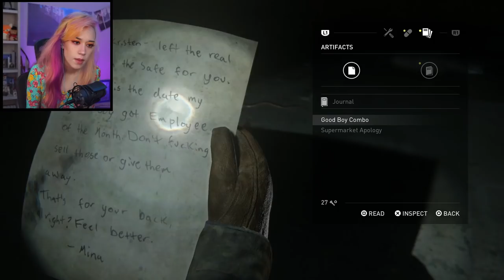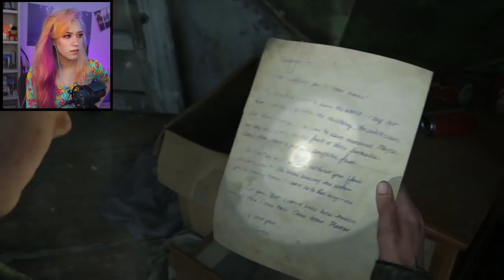this game is crispy like chicken - The Last of Us 2 Part 1 - Tofu Plays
In our first episode of The Last of Us Part II, we check in with some familiar faces, Ellie and Joel, and then we are introduced to our community and life in Jackson. We end up going out on patrol and spending some quality time with our girl, Dina, bonding over our shared interest in eachother, smoking pot and staying alive until we die of old age. We also meet a new group of people and notably, a new character who kind of looks and sounds a bit like Ellie (sus). We end the episode with a discussion of Ellie and we review our other impressions of the game. So what do you think, should we continue the series on the channel?!

🙈 Supporter of the Month 🙈
Scott R

🍬 Bean Buddies 🍬
Dan (Heavy Rain) · Cr1ms0nBlade83 & Mittensne (Hellblade: Senua's Sacrifice) · Alzaki (Devil May Cry HD Collection)

Info:
Console: PS4
Capture Card: Elgato HD60
Software: OBS

🔥Music🔥
#9 [video game lofi hiphop] - Red Dead Redemption 2 by Mikel